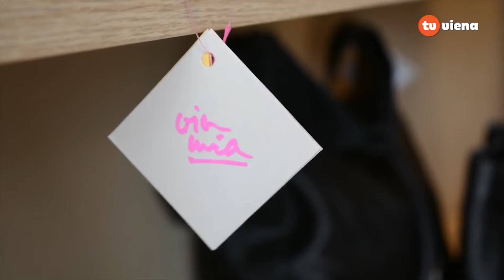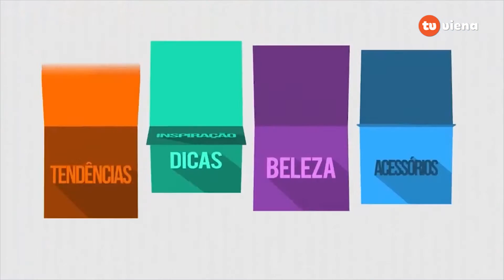Sempre Bonita - Tendências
Veja as dicas de Ká Zibordi e Vanessa Buzzo para você se vestir bem e adaptar peças de acordo com as estações do ano. Confere aí, pois o programa está imperdível.